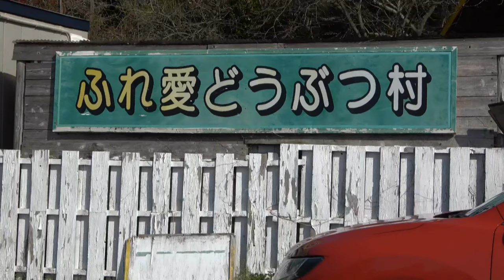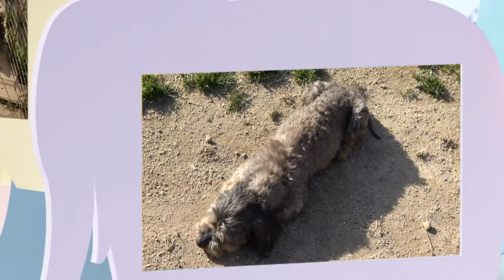Overcoming the Coronavirus(COVID-19)Small Dog Run on the Island.Multi-breed.(Japan,suoo Island